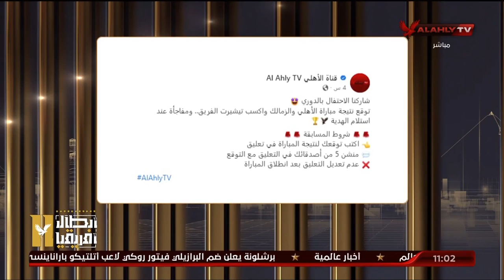لقاء الكابتن عادل طعيمة مع البيت الكبير | 12-7-2023